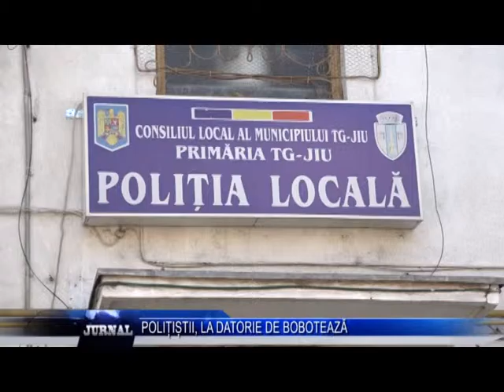POLITISTII LA DATORIE DE BOBOTEAZA